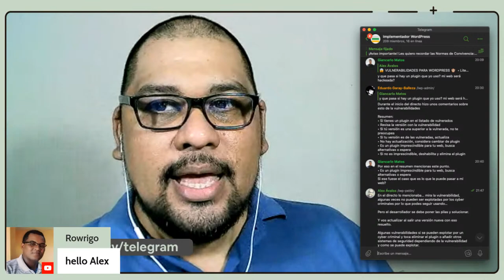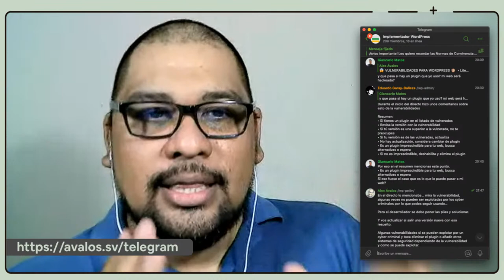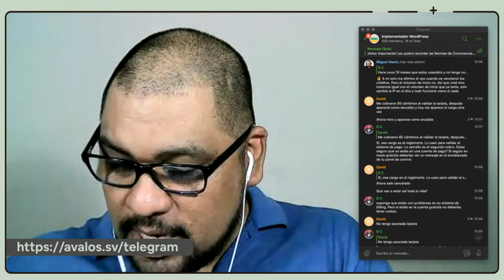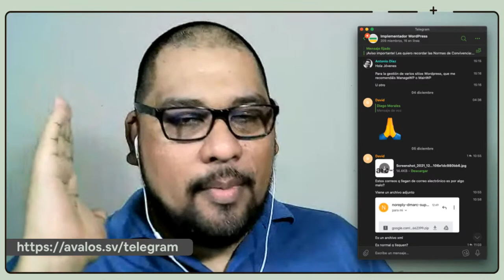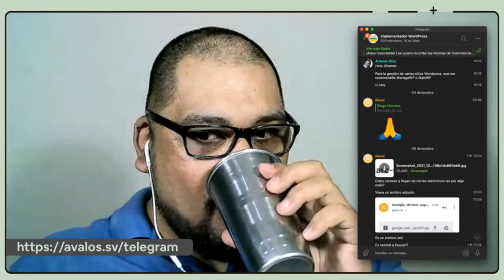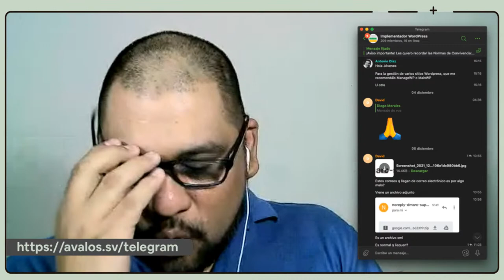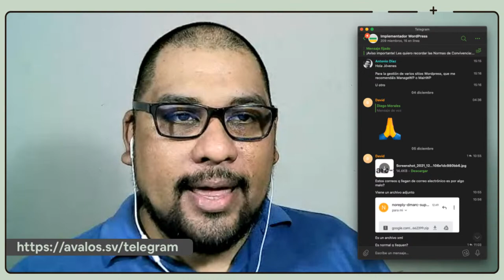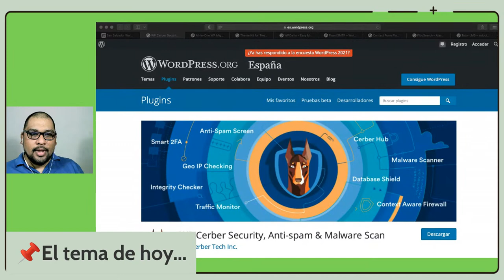😉 Plugins que uso y recomiendo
Los plugins pueden convertir tu blog en una academia o en una tienda… O en lo que tu proyecto necesite. De los 59.574 hay plugins para todos los gustos y necesidades.

Con el paso del tiempo cada implementador va conociendo, probando, y creando su lista de plugins recomendables. En este directo quiero compartir con vos los plugins que uso/recomiendo en mis proyectos y en proyectos de clientes.

-WP Cerber
-All in one WP Migration
-Twentig
-Amelia
-WPCal
-Fluent Forms
-Fluent SMTP
-FiboSearch
-TutorLMS

Seguridad, backups, personalización, booking, formularios, SMTP y plugin para crear una academia… Si te fijas hay para todos los gustos jejeje.

¿Cuáles son tus plugins recomendados?